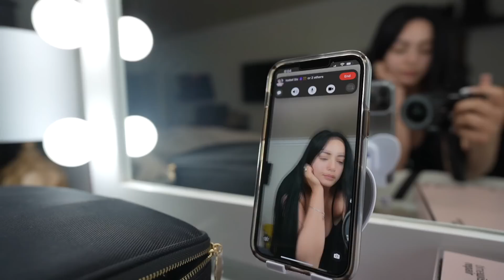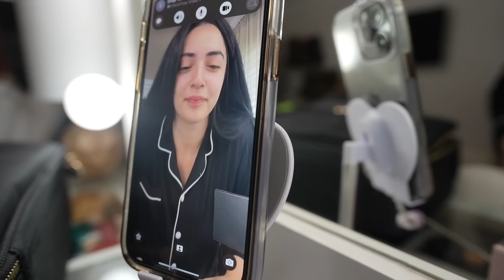NEW HAIR 😭 SURPRISED MY HUSBAND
Im not good at keeping things like this a secret!! but this time I pulled it off haha yay me 🥲

AMAZON favorites:

DC: ADRIANA60